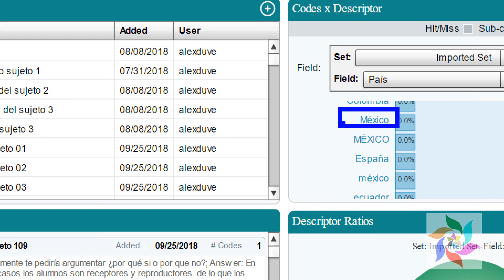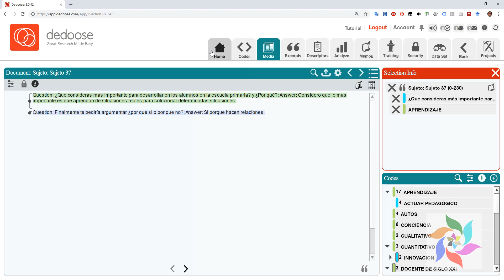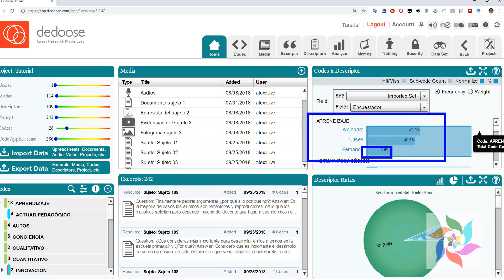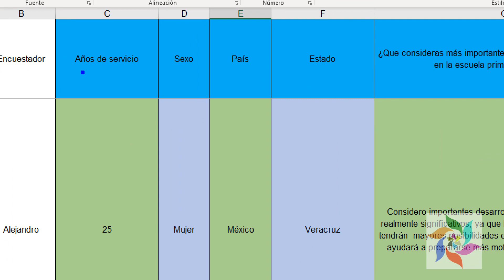Dedoose - Codificación en encuestas (vídeo 10)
Web oficial